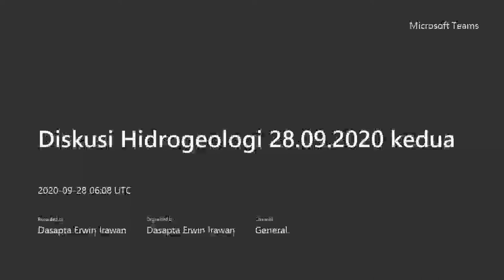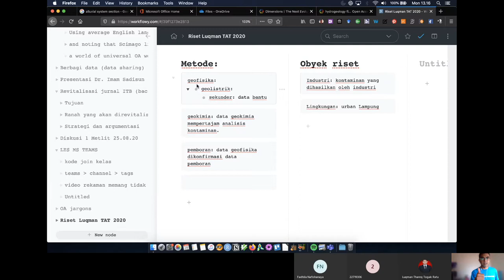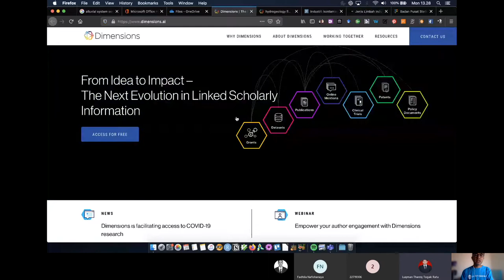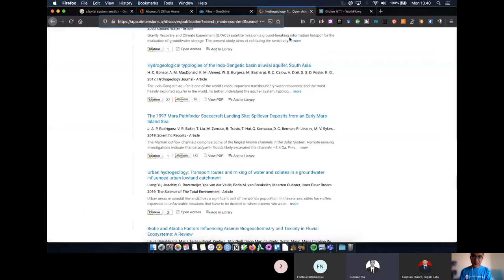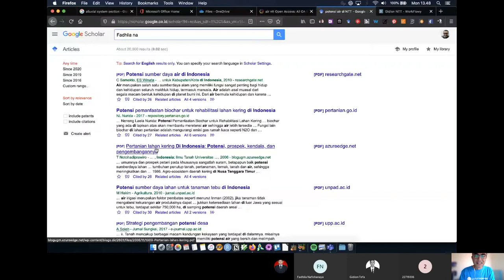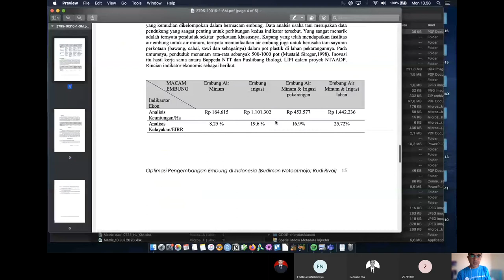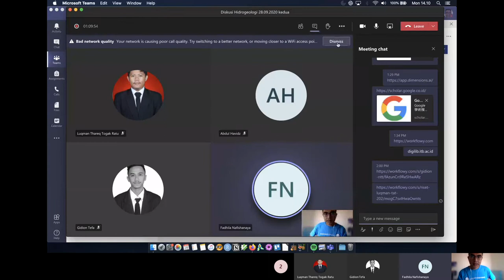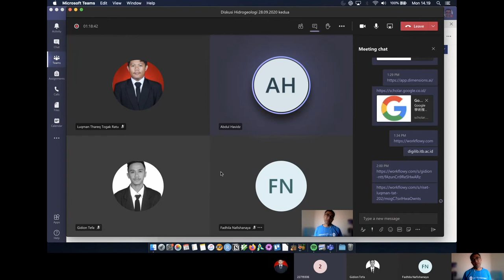Diskusi hidrogeologi 28.09.20 - hidrogeologi di kawasan urban dan semua di antaranya